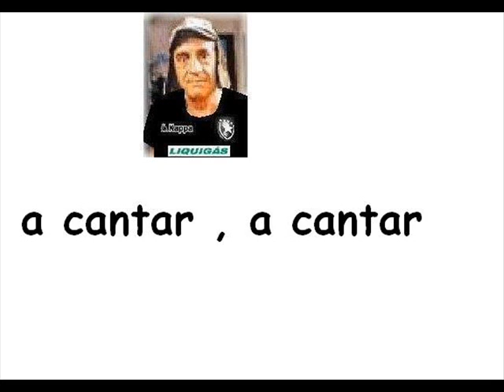[musica pro botafogo] inspirada chaves!..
musica pro botafogo